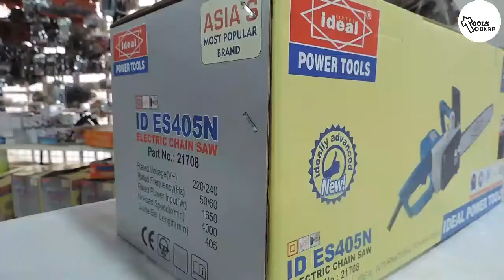Powerful Electric Chainsaw - Ideal IDS 20502 Review And Unboxing|| सबसे अच्छा इलेक्ट्रिक चेनसॉ?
दमदार... पावरफुल्ल... आयडीएल इलेक्ट्रीक चेन सा...

आपके बगीचे की देखभाल करना या लकड़ी काटना आसान बनाने के लिए एकदम सही उपकरण की तलाश है? आदर्श इलेक्ट्रिक चेनसॉ से आगे न देखें! इस वीडियो में, हम इस बिजली से चलने वाले चैंसॉ की गहन समीक्षा करते हैं, जिसमें इसकी विशेषताएं, प्रदर्शन, उपयोग में आसानी और सुरक्षा शामिल हैं।

आप इस वीडियो में क्या सीखेंगे:
आदर्श इलेक्ट्रिक चेनसॉ की मुख्य विशेषताएं और लाभ
यह चेनसॉ कितना शक्तिशाली और कुशल है
इसका उपयोग करना कितना आसान है (शुरुआती के लिए भी उपयुक्त!)
सुरक्षा सुविधाओं पर एक नज़र
क्या यह आपके लिए सही चेनसॉ है?

In this video, we take an in-depth look at the Ideal Electric Chainsaw model IDS 20502. This powerful machine is designed for efficient wood cutting tasks. With its impressive 1650 RPM and 240V voltage, it packs a punch while being environmentally friendly and cost-effective compared to petrol or diesel alternatives.

We unbox the chainsaw and explore its features, including the attractive sun visor mask provided, the high-quality power cable, and the sturdy steel guide bar. The video demonstrates the easy assembly process and highlights the chainsaw's safety features.

One standout aspect of this chainsaw is its versatility – it comes with a 16-inch guide bar but can accommodate larger sizes if needed, making it a flexible choice for various cutting jobs.

Follow us on-:

 / sushitomall
 / sushitohardwaremall